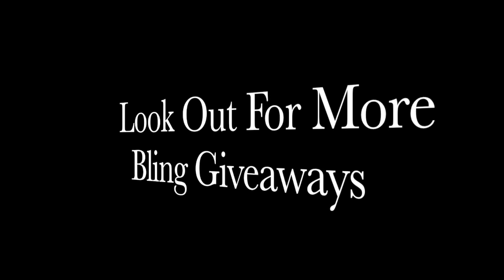BLING GIVEAWAY WINNERS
New Uploads  Monday & Wednesday